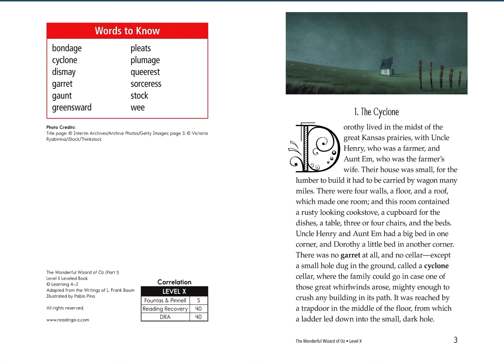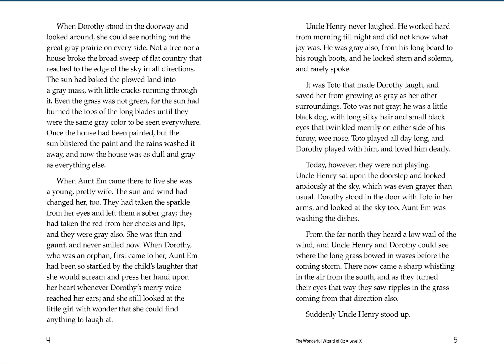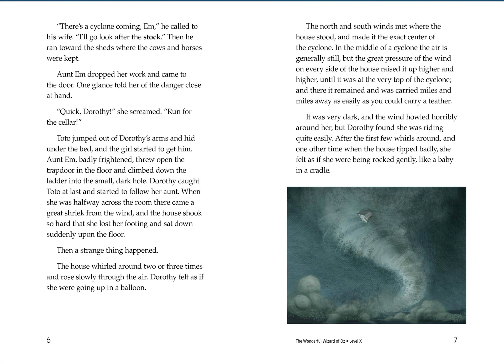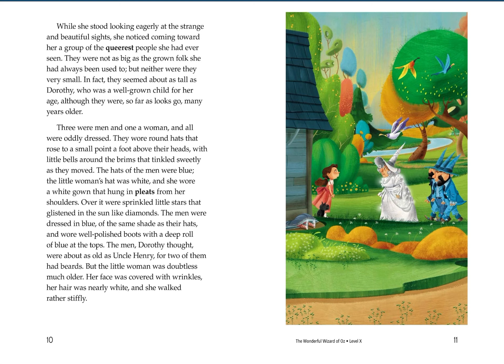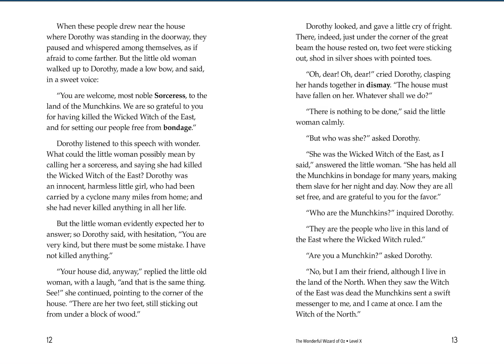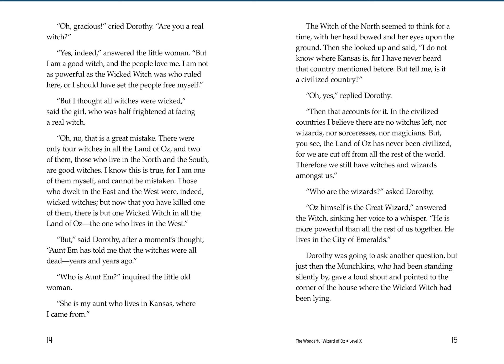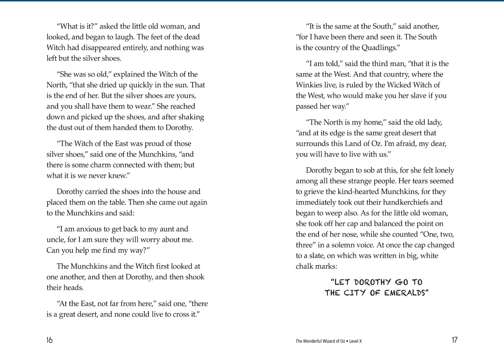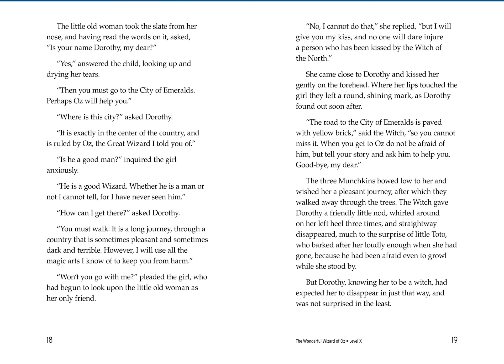The Wonderful Wizard of Oz ~ Readina AZ